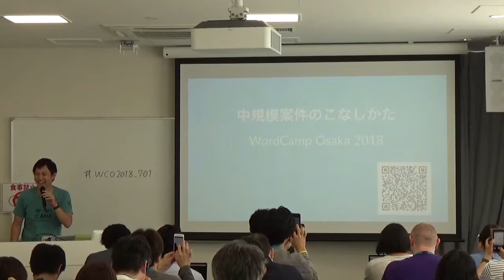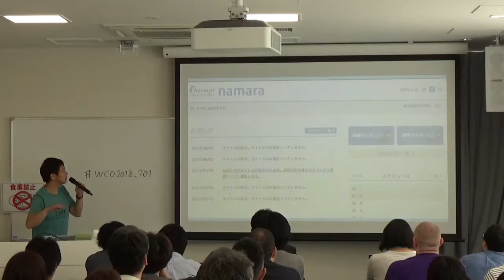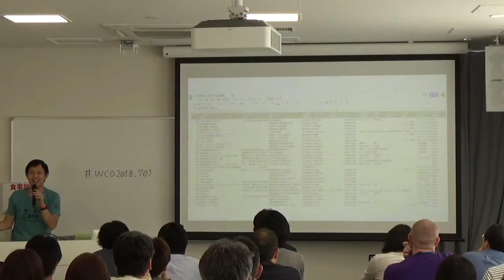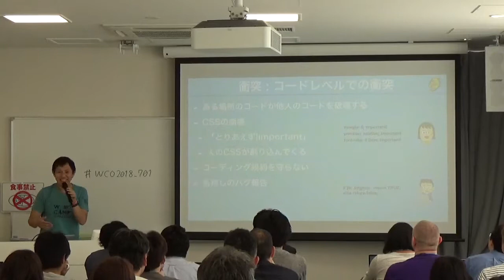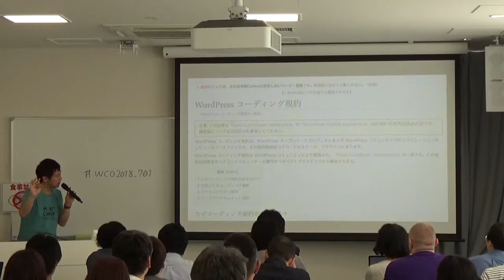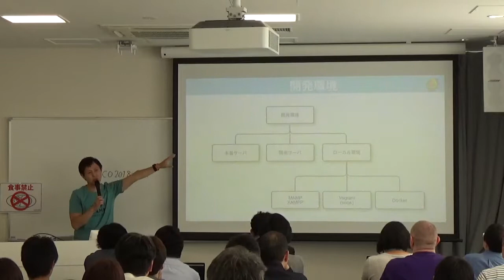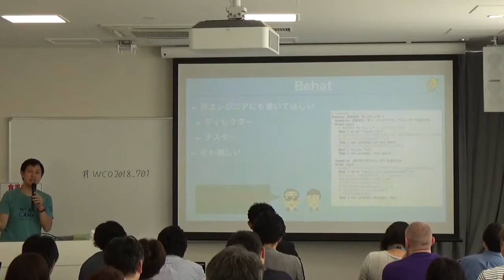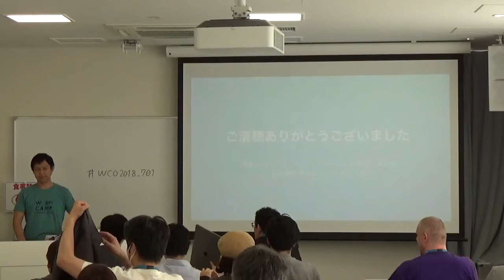yousan: 中規模案件のこなしかた DockerとCI、テスト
WordPress案件をこなす際の開発ワークフロー、特にDockerをつかったローカル開発環境とCircleCIでDocker設定ファイルを使ったテストについてのお話しです。
チーム開発での分業では、異なる領域を複数人で担当するか（垂直分業）、同じ領域を複数人で担当するか（水平分業）、があります。
小さい案件をこなしていたチームではディレクション担当、コーディング担当、プログラム担当といった垂直分業がメインであり、衝突することはありませんでした。
しかし規模が大きくなるにつれコーディング、プログラミングの人員投入数を増やす必要があり水平分業を行いましたが、コードレベルや設計レベルでの衝突が多くなりました。
水平分業を行った際に僕たちが直面した衝突の問題点や解決方法、今後の方針についてのお話しをさせてもらえればと思います。
WordPress制作業者さんはコーディングをメインにされている方、業者さんが多いと感じています。そういった方々にとってのCIやDocker環境はハードルが高く感じることが多いですが、取り組んでもらうための動機づけになればと思っています。
「ローカル環境での再現性（冪等性）」「開発サーバ、ステージングサーバの必要性」、「ファイル作成ルール化」「コーディング規約の導入」といった仕組みづくりについてです。